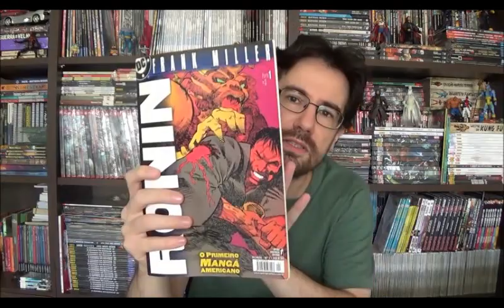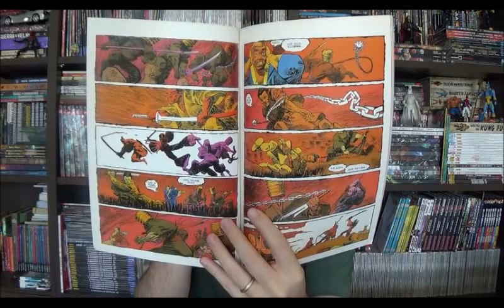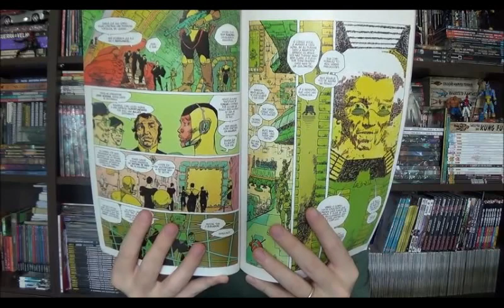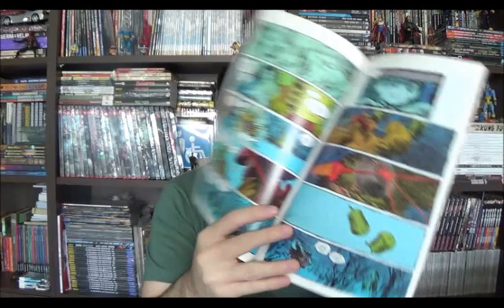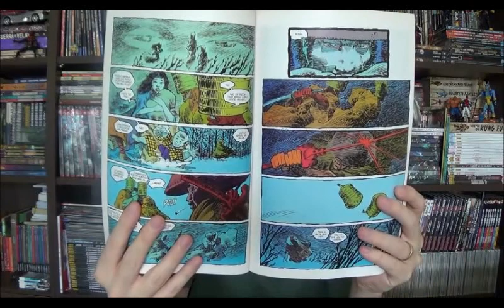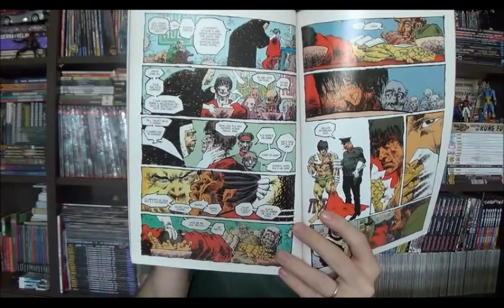Chapéu do Presto Especial - Ronin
Bem-vindos a mais um chapéu do Presto especial, no programa de hoje quero apresentar uma obra lançada pela Dc em 1983 e 1984 no formato de minissérie, mas que possui uma história completamente independente livre de amarras editoriais, estou falando de Ronin de Frank Miller.

⚠ Link para compras na Amazon

Campinas - SP
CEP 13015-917